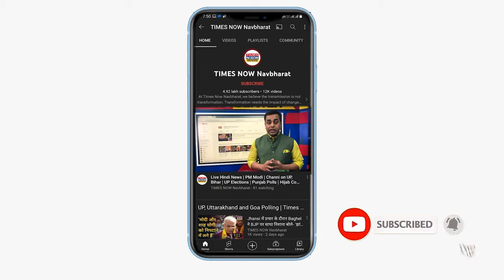लैंडिंग के वक्त फिसलकर विमान ने छोड़ा रनवे का रास्ता, फिर जा टकराया Video Viral। Times Now Navbharat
वैसे तो आपने रनवे पर विमान के लैंड होने के वीडियो कई बार देखे होंगे। इनमें से कुछ ऐसे वीडियो भी आपके सामने आए हैं जो लैडिंग के दौरान विमान हादसे का शिकार हो गए, ऐसे ही एक वीडियो इन दिनों Social Media पर Viral हो रहा है।